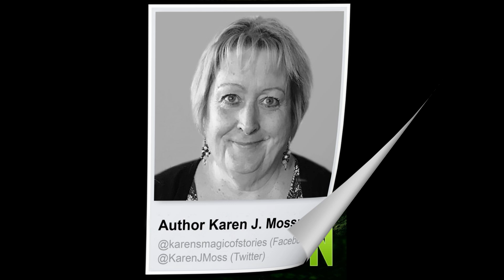Audio Book Review of Cretaceous Canyon (Reviewed by Karen J Mossman)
Australia’s outback hides a mysterious canyon. Hidden deep within is a forest of pine tree that dates from the Cretaceous Period. A megacorporation sends in a team of experts to research this canyon for botanical riches.

The expedition enters a no-man’s land formed 100 million years ago when Australia was still attached to Antarctica, and dinosaurs ruled the super-continent. But the canyon has more prehistoric and dangerous species than anyone could have possibly imagined.

Trapped and terrified, unarmed and unable to communicate topside, the team’s extraction deadline is six long hours away.

The frantic race for survival is on.